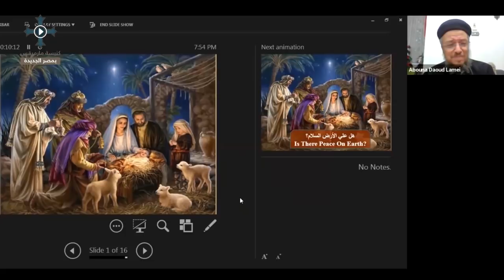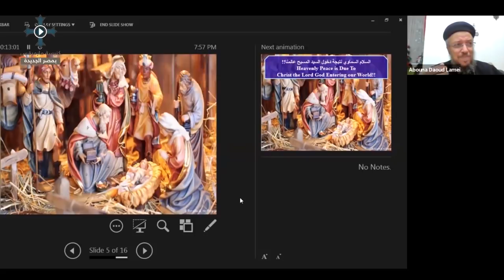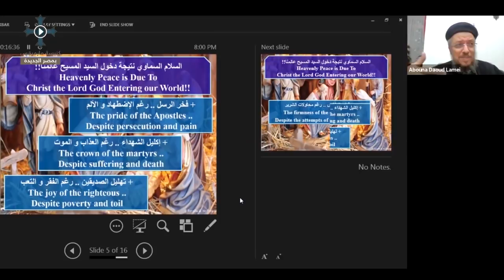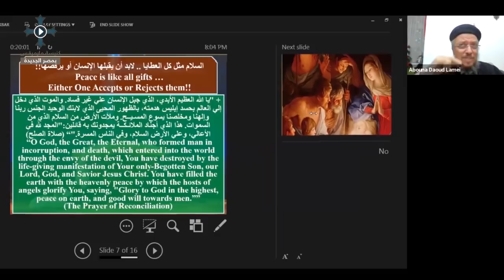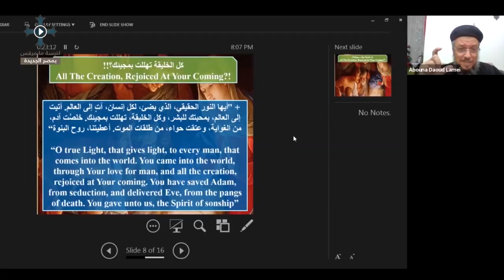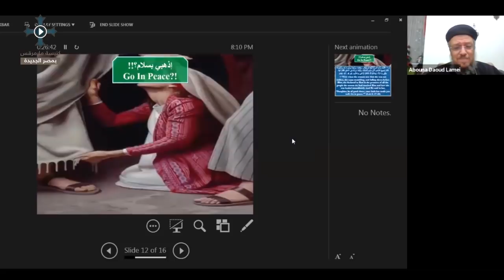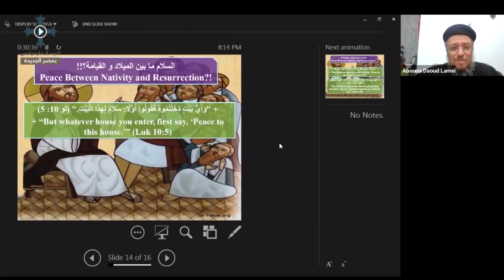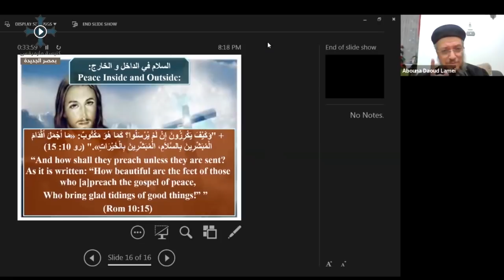اجتماع خدمة بولس الرسول - هل على الأرض السلام - أبونا داود لمعى - 3 / 1 / 2021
من خلال
2. من خلال كروت الائتمان على موقع الكنيسة
او بالرابط
تقدر تتواصل معانا على الايميل :
و تقدر تتواصل لكل مواقع الكنيسة المختلفة :
الموقع الالكتروني :